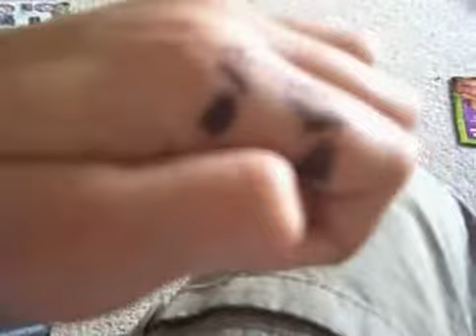mr pacos tongue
a fat kid ate his tongue